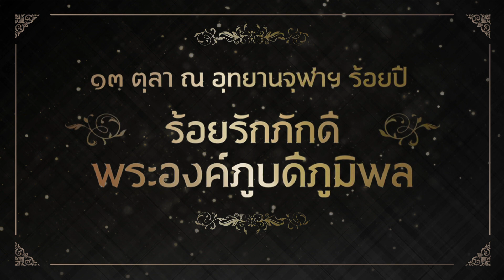2017-10-13 บันทึกภาพงาน "ร้อยรักภักดี พระองค์ภูบดีภูมิพล" - เพลงมหาจุฬาลงกรณ์